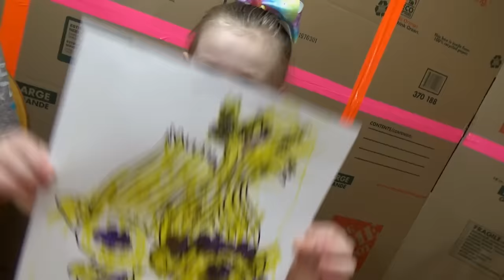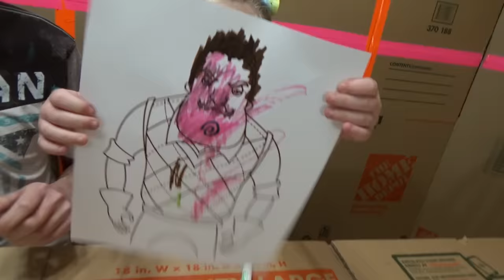3 MARKER CHALLENGE!!! 3 & 5 Year Old vs Dad! Hello Neighbor, Elf on the Shelf, & Trolls!!!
3 MARKER CHALLENGE!!! Coloring Cartoon Art! 3 & 5 Year Old vs Dad! Hello Neighbor, Elf on the Shelf, & Trolls!!!

Today we did another round of the 3 marker challenge but this time with my dad!